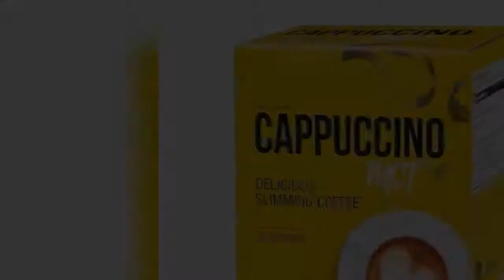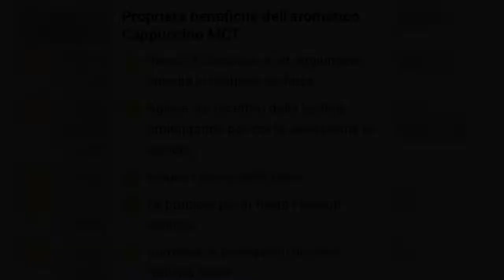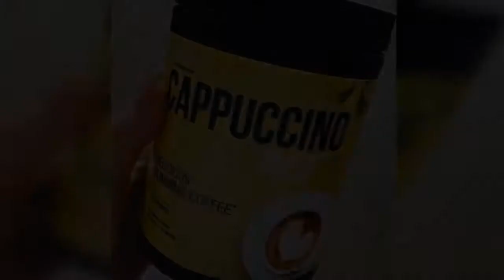Cappuccino Good For Weight Loss, Fat Burning Coffee It Works, Cappuccino MCT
The combination of MCT Oil and natural coffee makes Cappuccino MCT a so-called "bulletproof coffee". This term is not accidental – the synergy of these two ingredients gives excellent results.

MCT Oil is an ingredient containing saturated fatty acids in the form of medium-chain triglycerides. Unlike their long-chain relatives, these acids have an extremely beneficial effect on the human body, among others supporting the weight loss process. In turn, coffee is known for its unusual properties, mainly due to the presence of caffeine.

Advantages of the aromatic Cappuccino MCT:
Perfectly stimulates and boosts energy,
Affects leptin receptors, extending satiety for hours,
It inhibits hunger pangs,
Accelerates fat burning,
Increases performance during exercise.